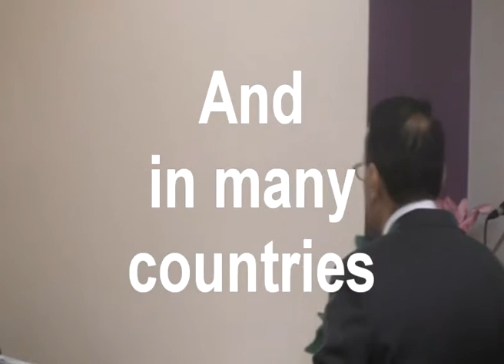David McKivett's testimony part 5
Pastor David McKivett Is the head of Full Gospel Evangelism. He has a radio ministry. He has been preaching 34 years, held meeting in Nigeria, West Indies, Dublin and Northern Ireland. I have been pastor of two churches. In this video David McKivett tells of his life before and after becoming a Christian.